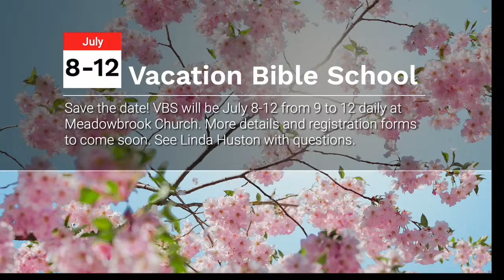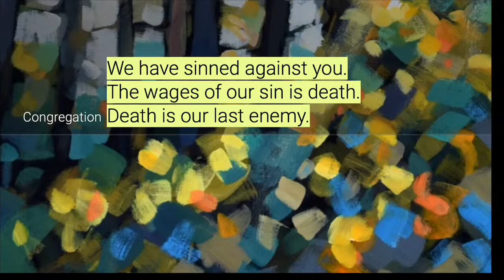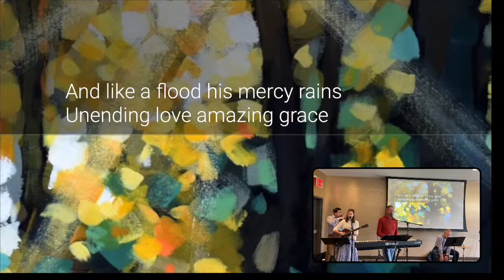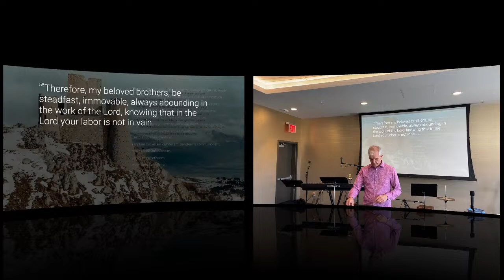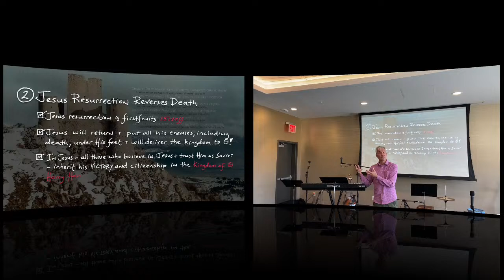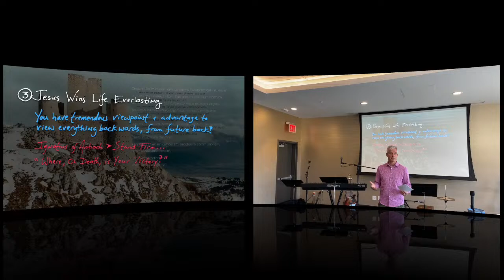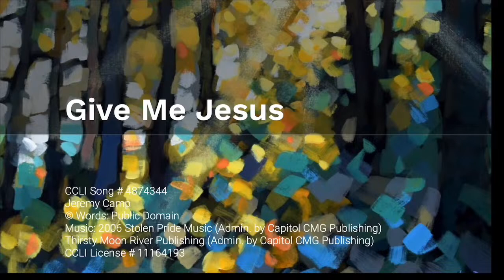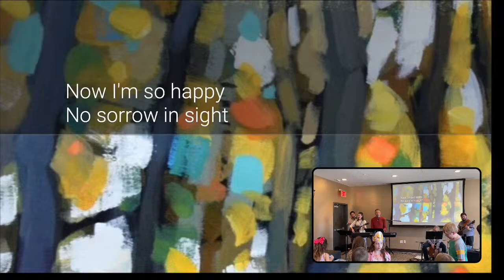The Life Everlasting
1 Corinthians 15:50-58
Rev. Jason Dorsey